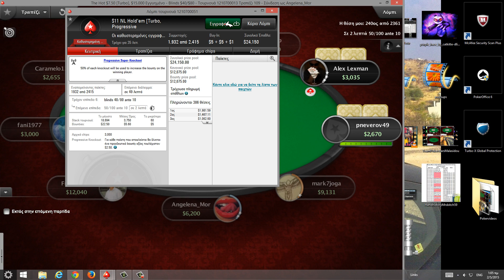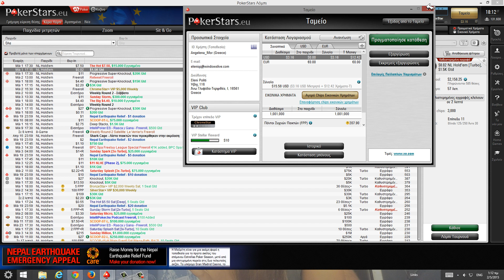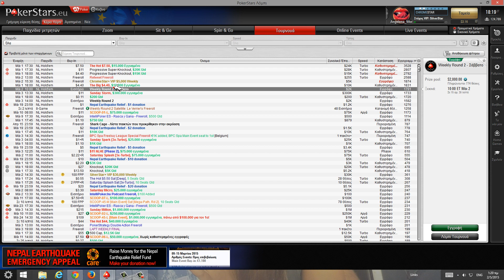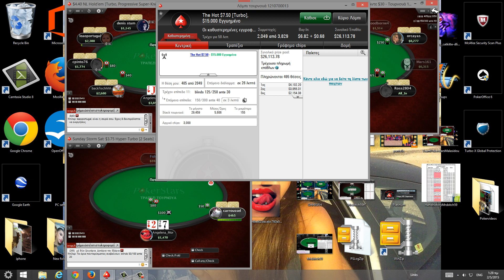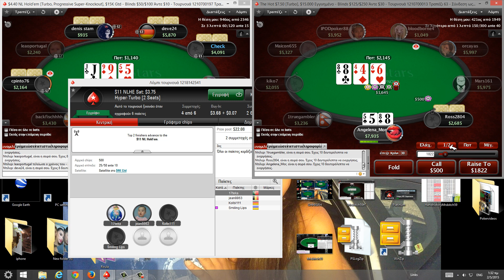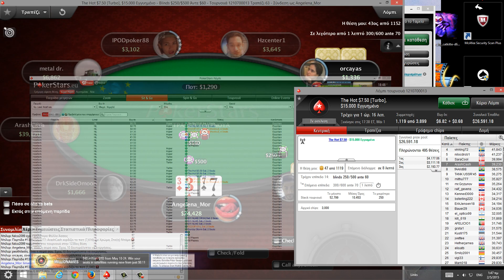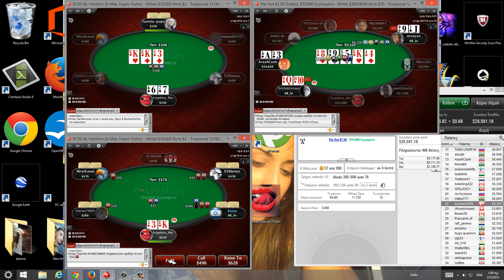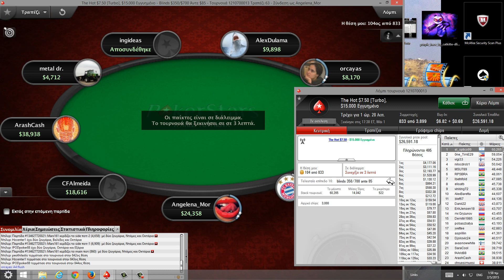Pokerstars the hot 7,5$ part1 Angelena_Mor